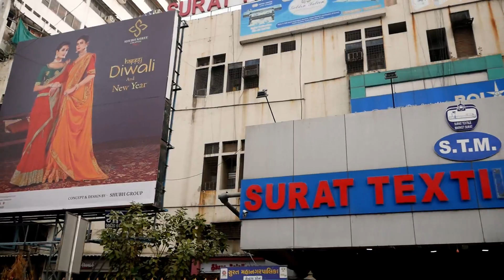సూరత్ లో తెలుగు సేల్స్ మేన్స్ ఎక్కువ ఉన్న షాపు | COD ఇస్తారు | కేవలం 45 రూ. నుండి శారీస్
సూరత్ లో తెలుగు సేల్స్ మేన్స్ ఎక్కువ ఉన్న షాపు | COD ఇస్తారు | కేవలం 45 రూ. నుండి శారీస్ | వీడియో కాల్ చేయొచ్చు |

Chandani Silk Mills
Shop No : L - 1066,
Surat Textle Market,